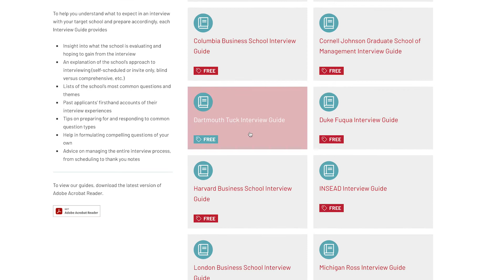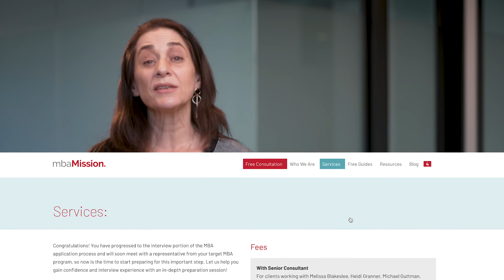5 Common MBA Interview Questions | Top MBA Interview Tips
For most of the MBA application process you can take your time, edit, revise and think. But your applications are submitted, and now suddenly you are faced with a live interview and have to think on your feet. In this video, mbaMission Managing Director Jessica Shklar will discuss some of the questions you can expect on your business school interview and how to prepare to answer them.

00:00 Top MBA interview questions
00:57 Tell me about yourself
01:05 Your post-MBA goals
2:27 Behavioral questions
03:15 Weakness questions
04:02 Questions for the interviewer
04:35 Resources for your MBA interviews

Book your FREE 30-minute MBA admissions consultation with one of our experienced MBA admissions consultants by filling out this form

Free MBA Application Resources:
1. The Complete Start-to-Finish MBA Admissions Guide

2. Who We Are: The World's Leading MBA Admissions Consulting Firm
3. Meet Our Full-Time MBA Admissions Consulting Team